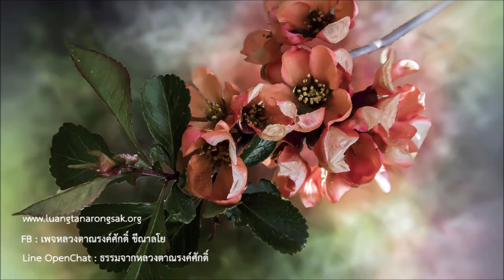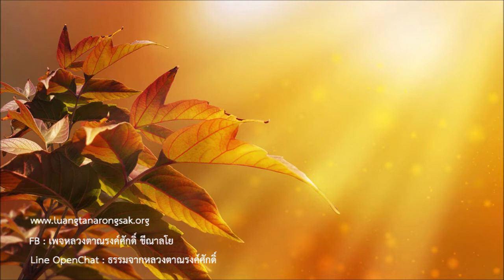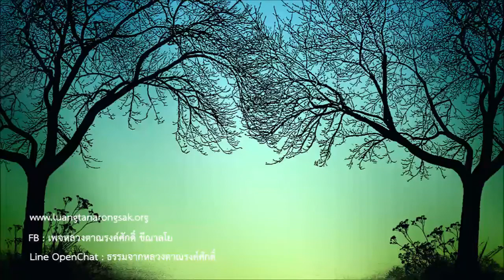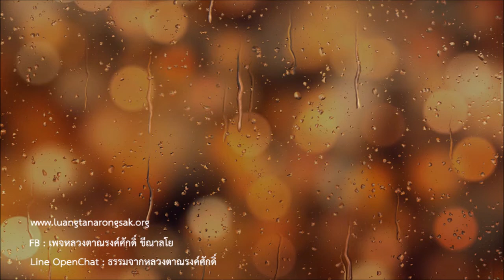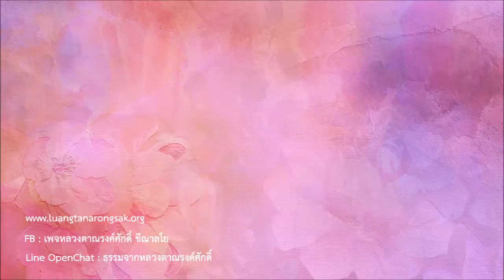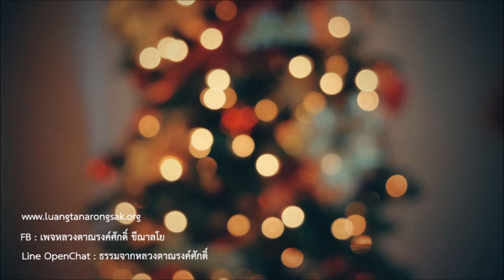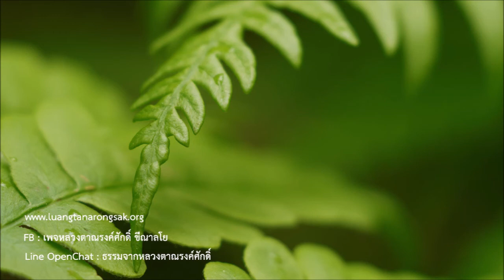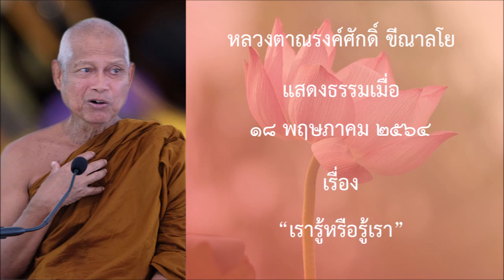210518B -5 เรารู้หรือรู้เรา